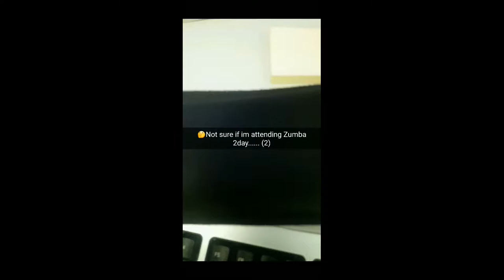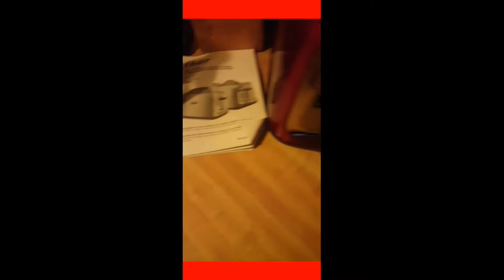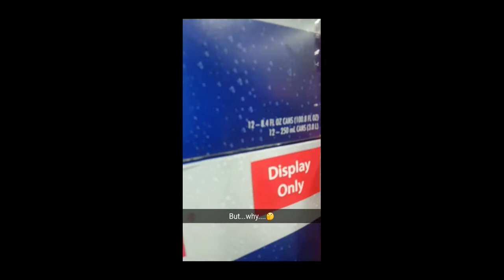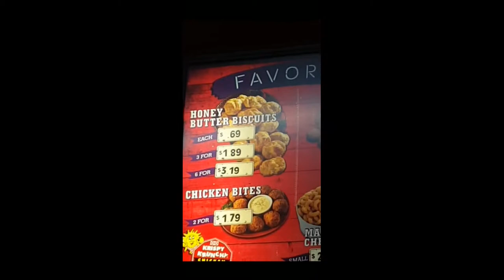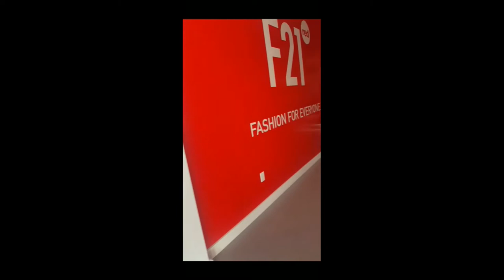Hello2017:May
Vegasss again!